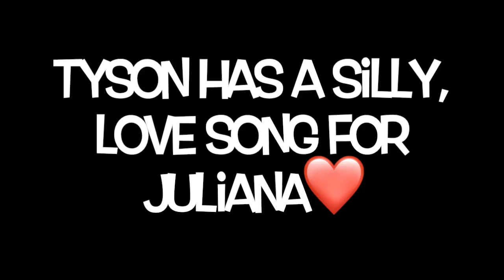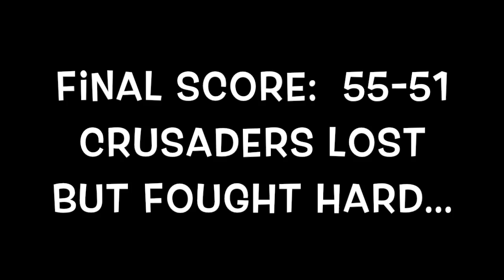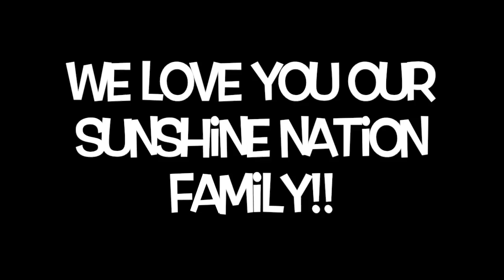DANGEROUS TEENAGER!!😳 & Jackson's 1st BASKETBALL GAME!🏀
Tyson has his first driving lesson! There’s a lot of yelling involved, but Braeton is still a great driver’s ed teacher for Tyson. The car falls apart… the engine is gone!! Did Tyson cause it??? Jackson decided to join the high school basketball team after 6 years of not playing. He’s a bit rusty, BUT check out where he gets to play his first game!!!

Special HUGE THANK YOU to Kids Rock the Nation for our amazing guitars!!